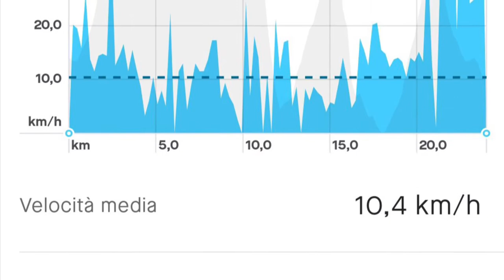Altra giornata di puro enduro a TERLAGO (TN)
Altra giornata fantastica di puro enduro a TERLAGO (Tn)
Oggi abbiamo fatto 3 trail: Abisso dall’alto, Castellana da Metà e Trail Tasso (Trail Nero) da in cima.
Viva la bici!! 🚵🏻